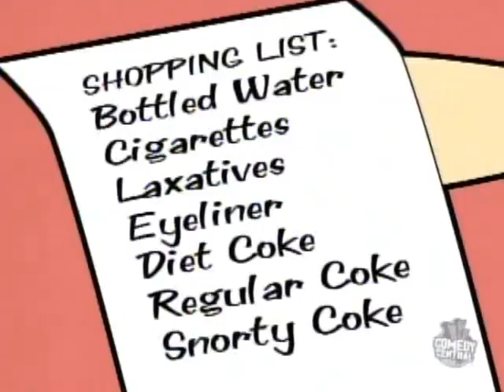"Hilarious MADtv Powerslut Girls Christmas Special - Comedy Skit"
"Join us for a laugh-out-loud MADtv special featuring the Powerslut Girls in a unique Christmas skit. This comedy clip is sure to brighten your day and tickle your funny bone. Don't miss out on the funniest MADtv moments this holiday season. MADtv Comedy ChristmasSpecial PowerslutGirls ComedySkit Funny Laughter"